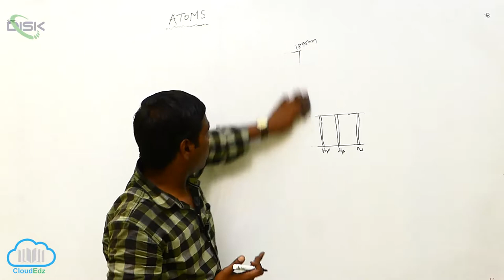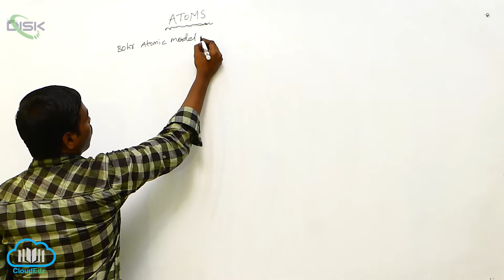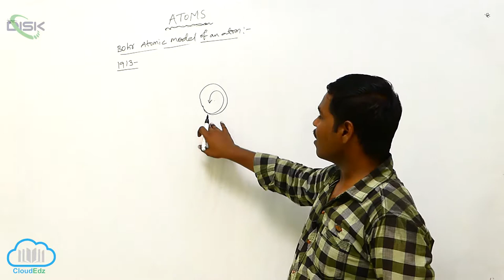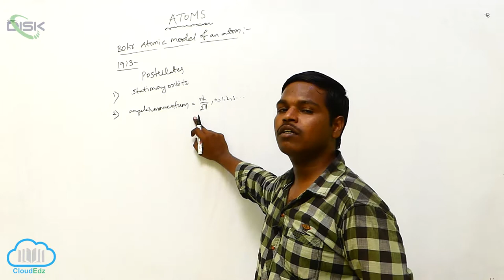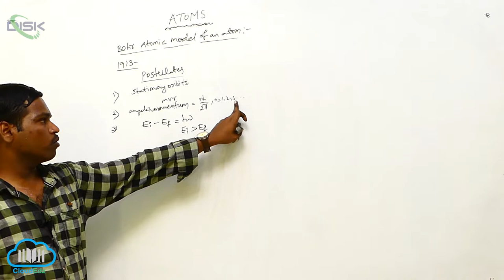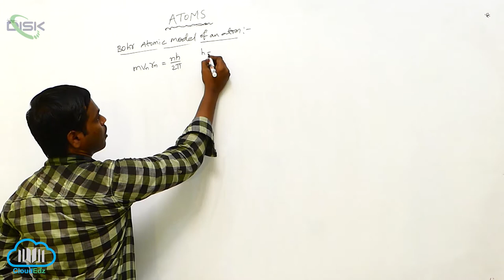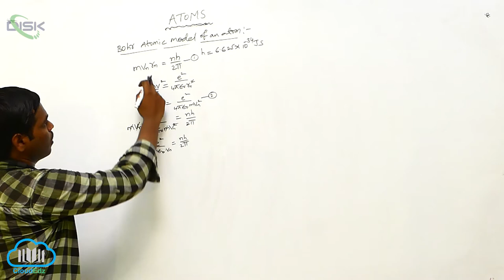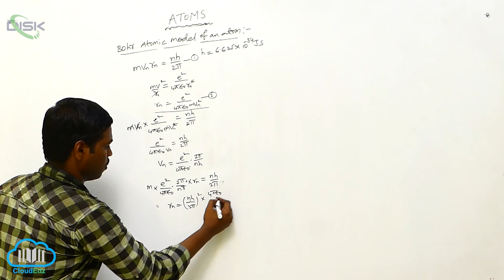ATOMS || Atomic Spectra || Atomic Spectra 2 || DiSK Telangana